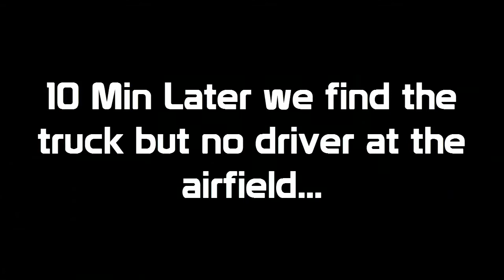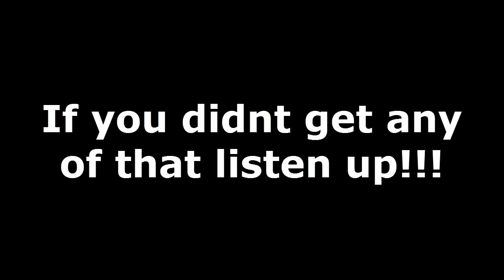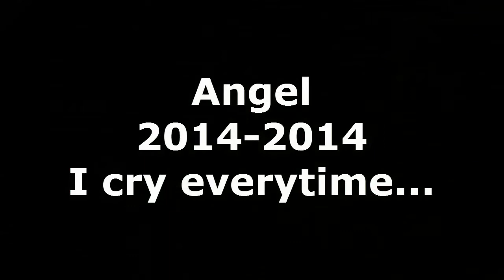[DayZ Stand Alone] Intense ASF | "Its like a Scene from a movie."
Here we go but first I am trying my best to do the other montages but I have a big amount of editing on other videos/montages don't you chips worry i have not forgotten about any of the videos that i have promised. ps I may upload this again due to some of the video issues.

-Other songs used in video are listed as followed-
[Marine Theme victory COD:MW2]
[The Walking Dead Governor Theme:Pulse]
[Brink Intense music]
[Dead Island Theme]